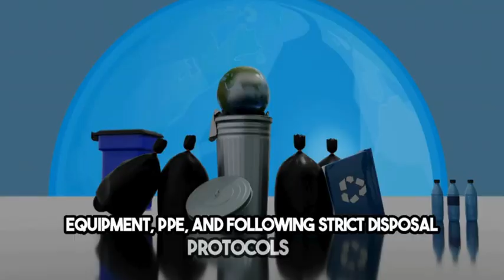Trauma scene cleanup Carmel, IN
The aftermath of a traumatic event can leave a scene that is emotionally and physically challenging to confront. Trauma scene cleanup is a critical service provided by specialized companies in Carmel, IN, aimed at restoring safety and order to environments affected by various distressing incidents. This section delves into what trauma scene cleanup involves, its importance, and how it differs from regular cleaning services.

Definition and Scope of Trauma Scene Cleanup
Beyond Ordinary Cleaning: Trauma scene cleanup encompasses the removal of biohazardous substances, including blood, bodily fluids, and other potentially infectious materials, which ordinary cleaning services are not equipped to handle.
Comprehensive Approach: It involves assessing the area, containing the risk, thoroughly cleaning and sanitizing the scene, and finally, deodorizing the environment to eliminate odors.
The Need for Specialized Cleaning Services
Health and Safety Risks: The presence of biohazards can pose serious health risks. Specialized cleaning services are equipped with the knowledge and tools necessary to mitigate these risks effectively.
Emotional Considerations: Handling the cleanup after a traumatic event can be emotionally taxing for friends and family. Professional services provide a compassionate solution that respects the sensitivity of the situation.
Differentiating Between Regular and Trauma Scene Cleaning
Specialized Training and Equipment: Unlike regular cleaning, trauma scene cleanup requires technicians to have specialized training in handling hazardous materials and to use specific cleaning agents and equipment.
Regulatory Compliance: Trauma cleanup services adhere to strict guidelines and regulations set by OSHA, EPA, and state health departments, ensuring the safe and lawful disposal of biohazardous waste.